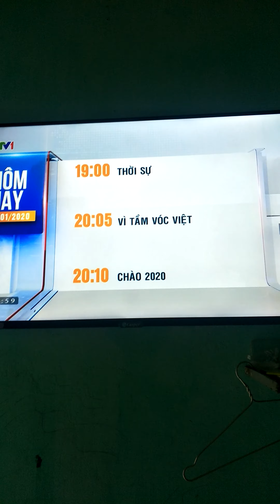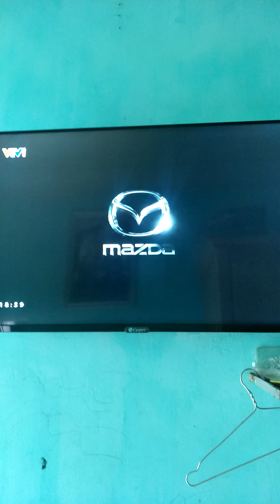VTV1 - Giới thiệu chương trình, quảng cáo, trích Thời sự (19h, 01.01.2020)